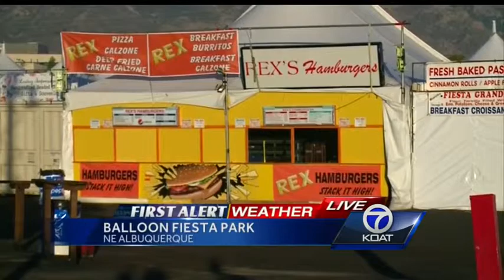First Alert Weather: Oct. 3, 2014